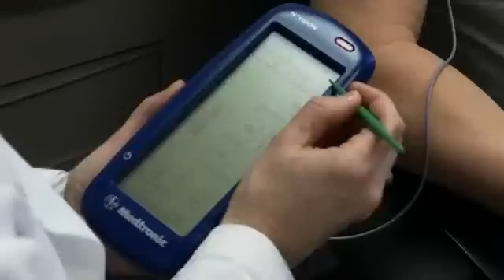Edmond J. Safra Program in Parkinson's disease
Learn more about the Edmond J. Safra Program in Parkinson's disease and how we're improving the lives of those living with Parkinson's disease today and for the future.